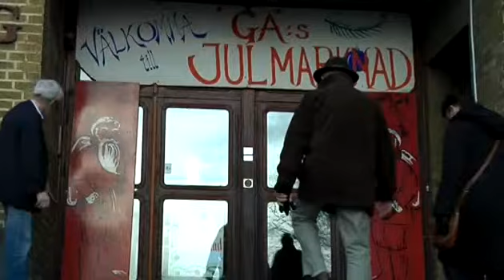Julstämning i GA-församlingshem under lördagen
Julmarknaden i Gustav Adolf-församlingshem firar pensionär. Och det var många som ville tjuvstarta julfirandet så här en dag innan första advent.

Publicerad på hd.se lördag 26 november 2011.